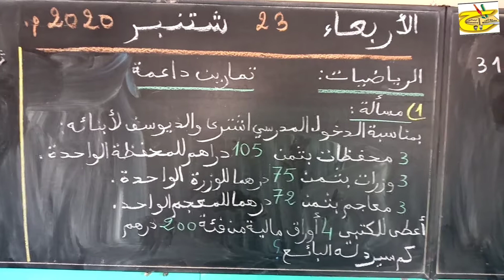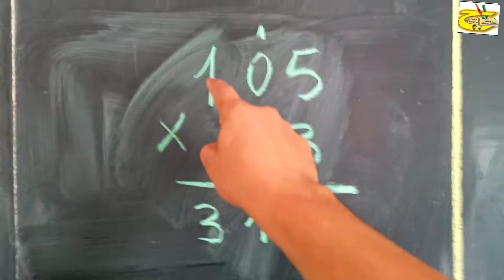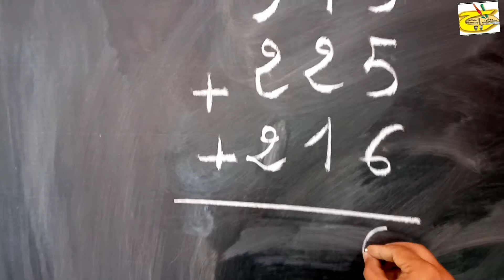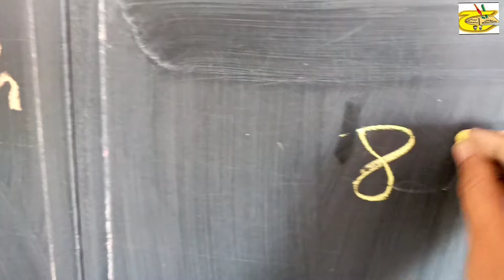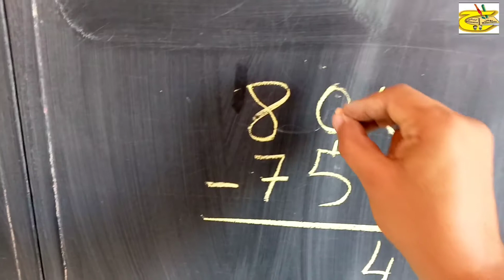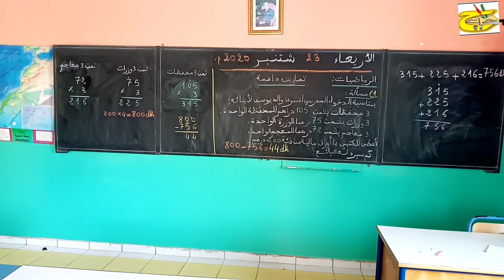حل مسألة الرابع إبتدائي دعم في الجمع والطرح والضرب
جمع طرح ضرب مسألة الرابع إبتدائي